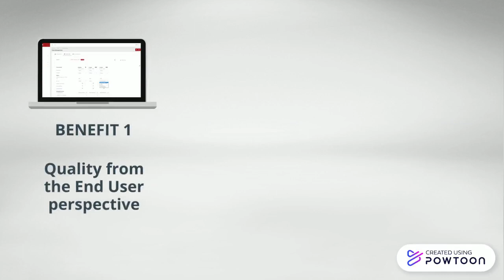TAST, Test Automation System Tool.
SIPSA´s Cloud test automation platform that maximizes test automation across the complete testing process, from an End User perspective.

Start using TAST, ensure quality with a user friendly solution.